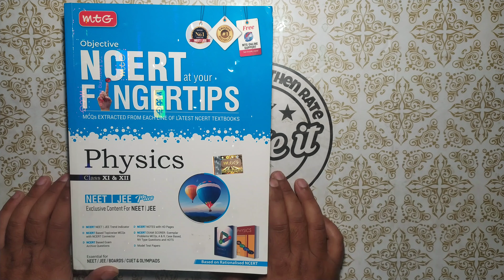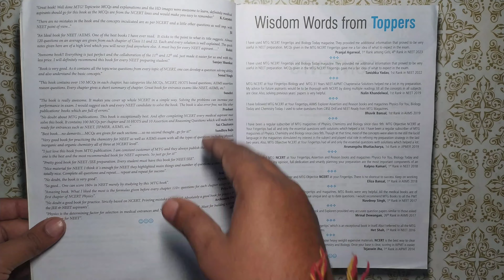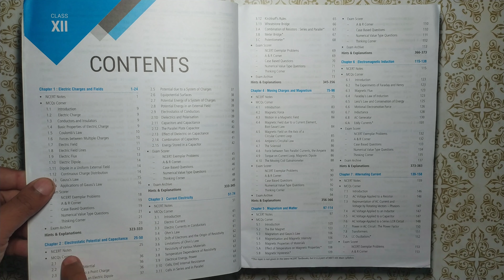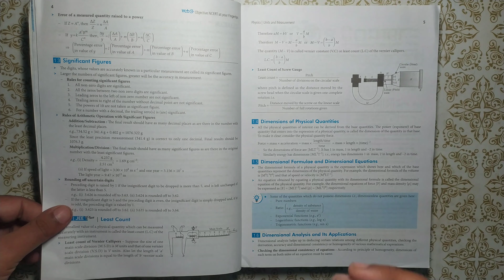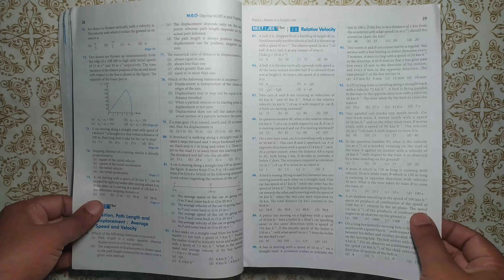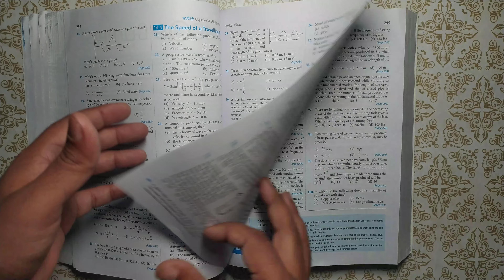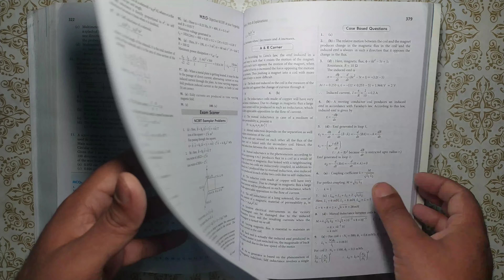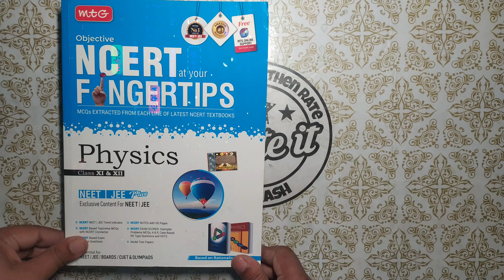MTG Objective NCERT at Your Fingertips Physics Book Review in Hindi | NCERT Objective Question Book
MTG Objective NCERT at Your Fingertips Physics Book Review in Hindi | Best NCERT Objective Question Book